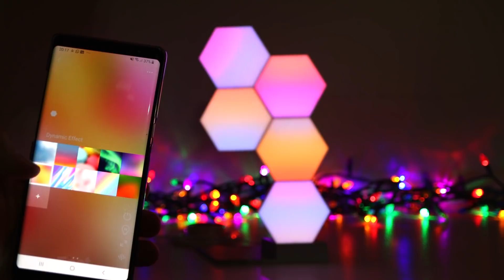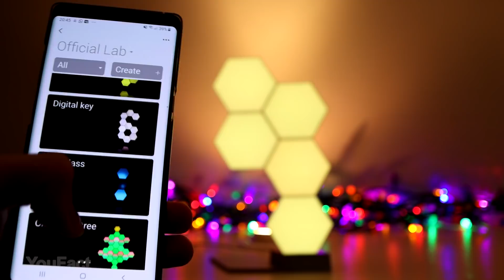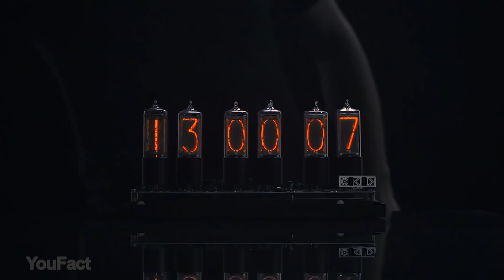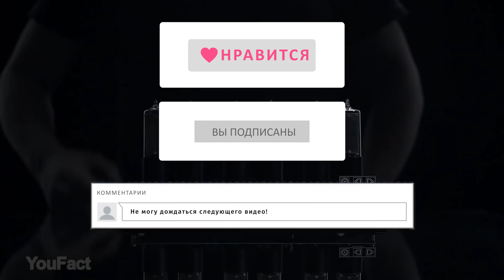10 Крутых Гаджетов для Комнаты c Aliexpress + Конкурс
Мы нашли для вас подборку из 10 крутых и даже немного безумных вещей для твоей комнаты с Aliexpress, которые стоит купить. Мы собрали лучшие и полезные товары с Алиэкспресс, которые можно заказать из Китая. Они уж точно придадут твоей комнате крутой вид на зависть всем друзьям! Если хочешь поучаствовать в конкурсе, досмотри видео до конца и почитай описание ниже!

0:00 Введение
0:25 Светящиеся панели
1:28 Самовращающийся глобус
2:12 PICO мини-сад
3:04 Металлический волчок
3:52 Восковая печать
4:26 Зарядная станция на много устройств
5:23 Прикроватная полка
6:09 Лампа Луна
6:39 Увлажнитель воздуха кактус
7:19 Светящиеся ламповые часы

Хочешь выиграть крутые ламповые часы? Тогда принимай участие в розыгрыше!
Что нужно сделать:
3. Напиши любой адекватный комментарий, чтобы рандомайзер смог выбрать именно тебя.
Если до следующего видео по гаджетам мы насобираем 1000 лайков, то в новом видео я объявлю победителя. Всем удачи!

Если доступ будет невозможен, к сожалению, кто-то другой победит и получит подарок.